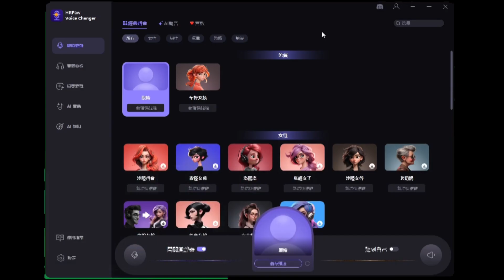【動漫變聲器2023】1秒教你變聲動漫人物！專業變聲器！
本期影片給大家介紹HitPaw女聲變 音 器/變聲 器 線上/Discord變聲，以及它們的安裝使用辦法

本視頻的內容 ---
00:00 HitPaw變聲工具介紹
00:07 AI動漫變聲展示
00:13 AI動漫小小兵小黃人
00:16 AI變聲蠟筆小新
00:24 AI變聲女明星教學
00:48  訂閱和片尾

▶︎其他能找到我們的地方◀︎